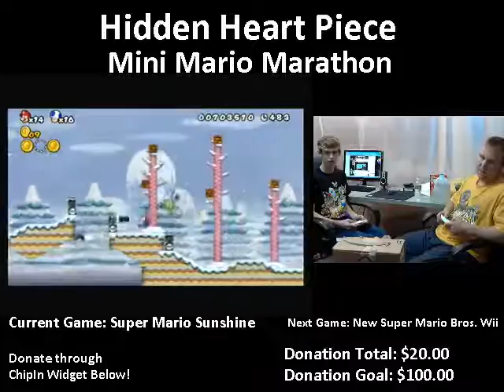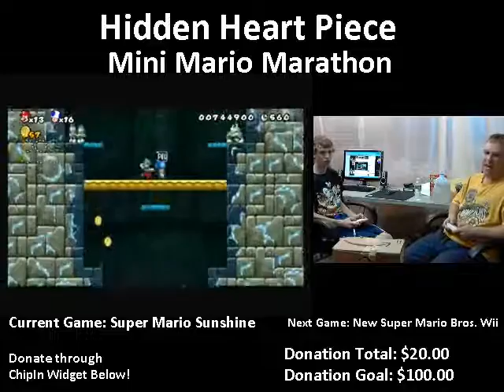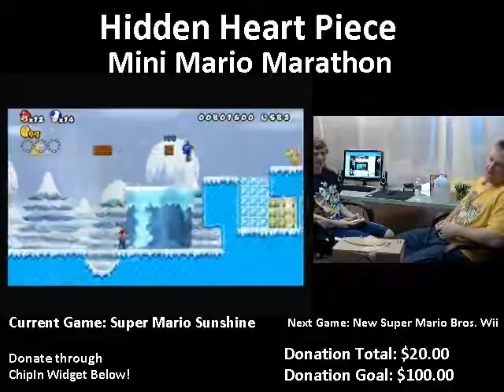Hidden Heart Piece Mini-Mariothon! New Super Mario Bros Wii - Part 5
h2 (follow us so you can be there for the next one!)